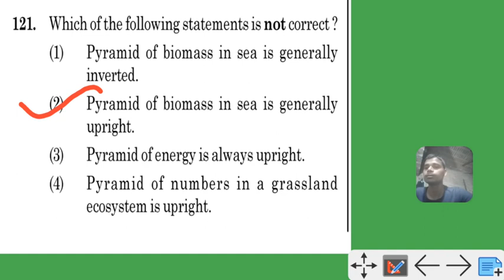which of the following statement is not correct pyramid of biomass in sea is generally inverted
Which of the following statements is not correct ?
(1) Pyramid of biomass in sea is generally
inverted.
(2) Pyramid of biomass in sea is generally
upright.
(3) Pyramid of energy is always upright.
(4) Pyramid of numbers in a grassland
ecosystem is upright.